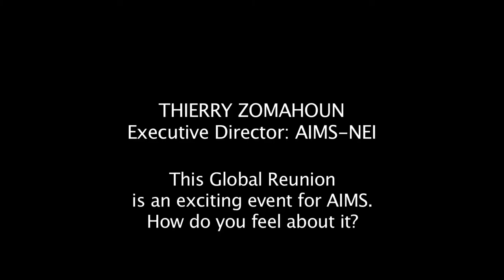EN-Thierry Zomahoun speaking about the growth of AIMS across Africa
Thierry Zomahoun is the Executive Director of AIMS-NEI and speaks about his vision for the role of Science and AIMS in Africa and how Africa needs to develop its own scientific capacity on the occasion of the AIMS Global Alumni Reunion. (Cape Town, 06/2013, source: AIMS-NEI)